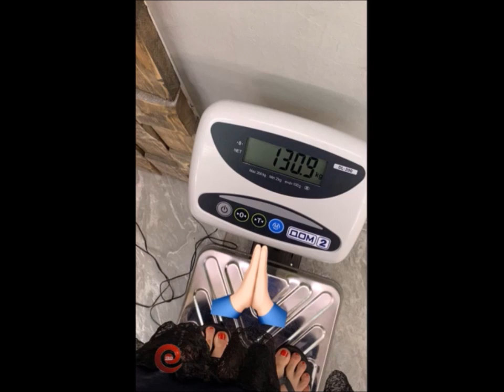Саша Черно в сторис 11 07 2019